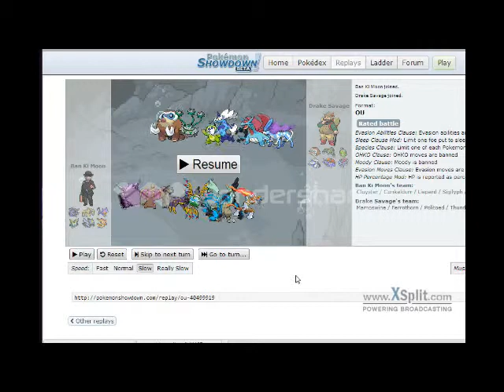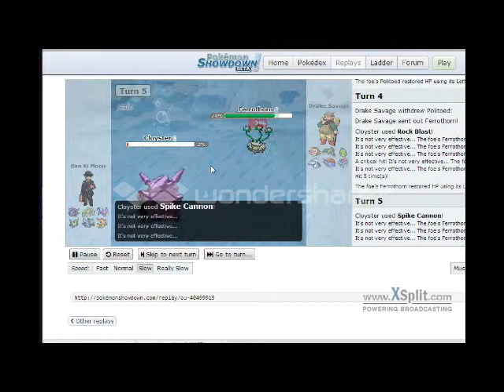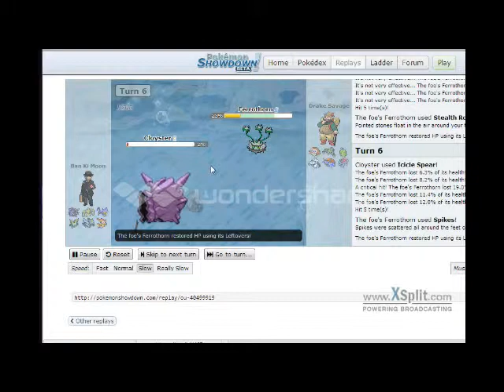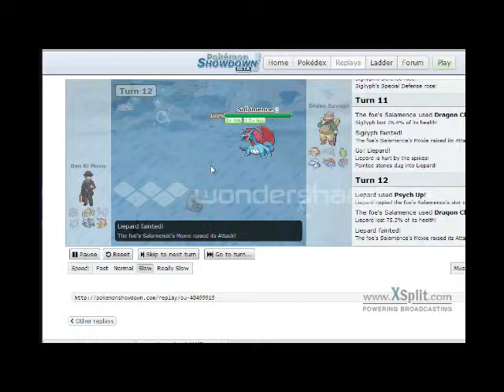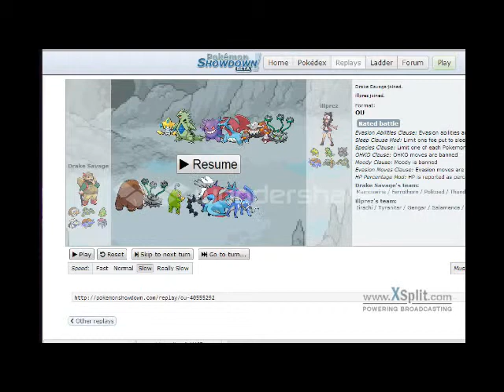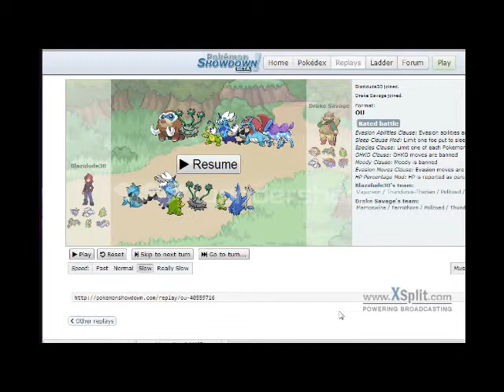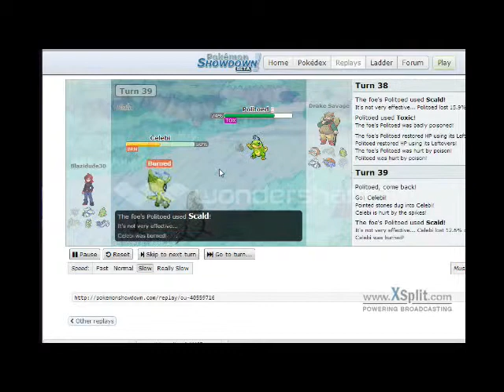BeastisClutchin Pokemon Showdown Ep. 1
OU battles on showdown with DrakeSavage (BeastIsClutchin)